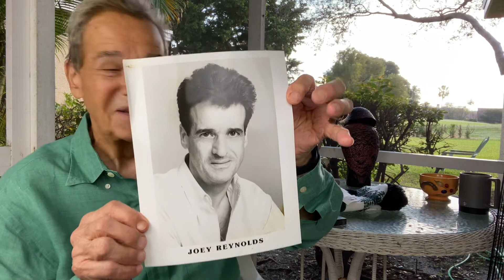Lorne michaels is not funny